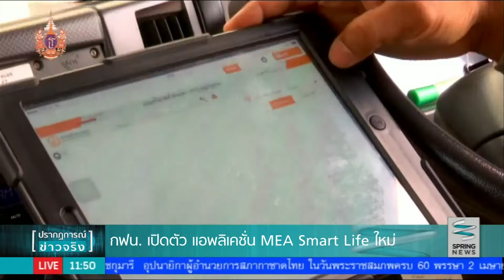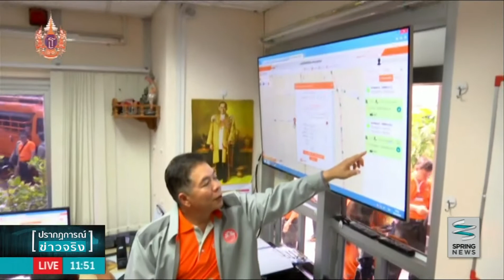กฟน.เปิดตัว แอพพลิเคชั่น MEA Smart Life ใหม่ - Springnews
การไฟฟ้านครหลวง ได้พัฒนาเทคโนโลยีใหม่โดย นำแอพพลิเคชั่น MEA Smsrt Life มาอำนวยความสะดวกให้กับประชาชนในทุกด้าน ตั้งแต่การชำระค่าไฟฟ้า และติดตามข่าวสารต่างๆ ของการไฟฟ้า